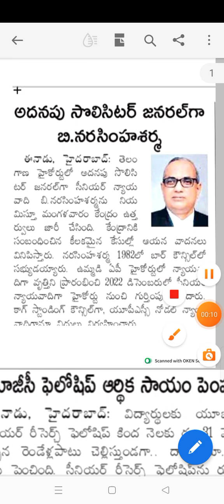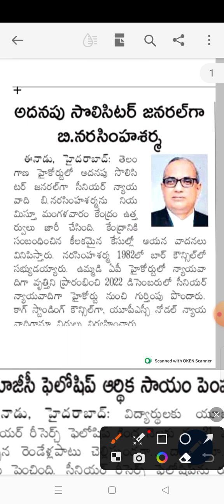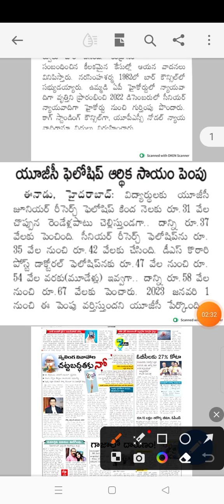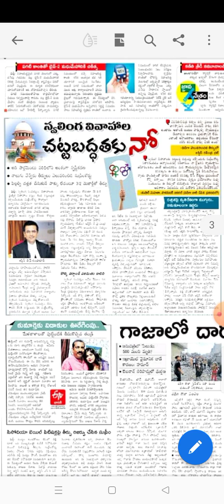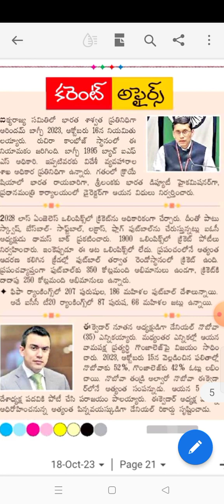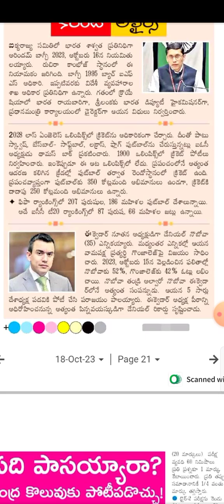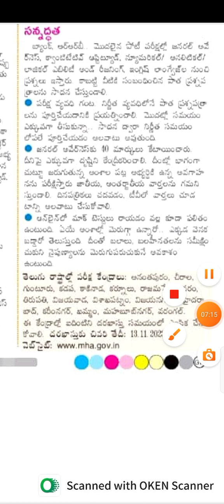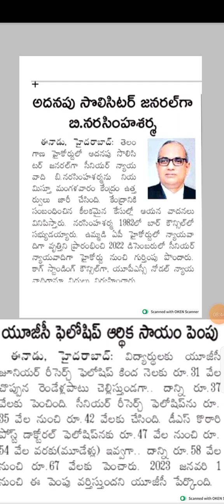CURRENT AFFAIRS@OCTOBER 18TH 2023